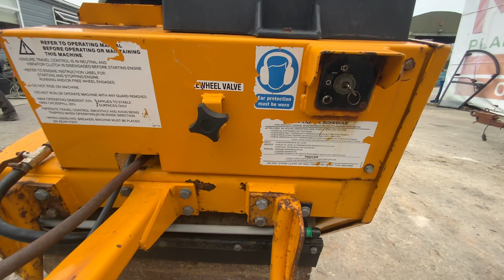Vibro max roller.